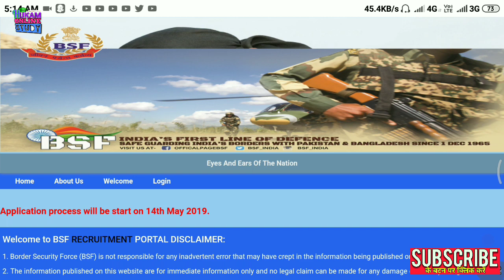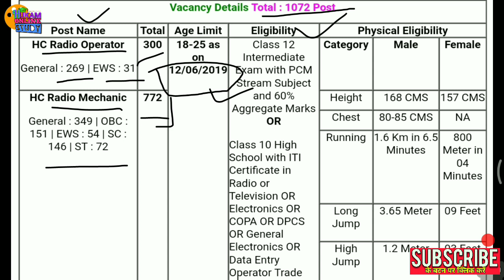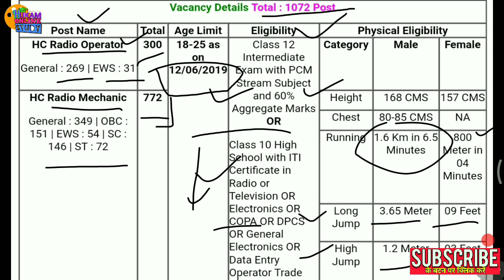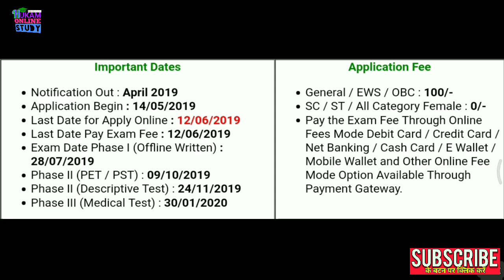बीएसएफ(BSF) हेड कांस्टेबल पदों पर भर्ती 2019, रेडियो ऑपरेटर और रेडियो मैकेनिक पद APPLY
खुशखबरी: RRB NTPC के पदों को कि 35000 से बढ़ाकर 44 000 किया गया है  पूरी जानकारी ऑफिशल वेबसाइट इस विडियो मे👇
रेलवे ऑनलाइन एग्जाम 2019 official ऑल पेपर सेट रिव्यू भाग : द्वितीय| सामान्य ज्ञान all 135 paper part :2👇